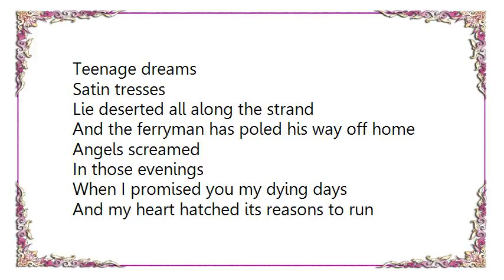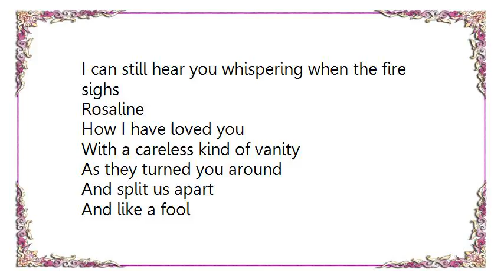Cold Chisel - Rosaline Lyrics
[Lyrics Cold Chisel - Rosaline]
Rosaline
I have loved you
From the steeple to the streets of Rome
And I know, Ah yes I know, what's goin' down
They will come
When it's early
And breathe to me your last goodbye
And our long, long love is finally drowned

Teenage dreams
Satin tresses
Lie deserted all along the strand
And the ferryman has poled his way off home
Angels screamed
In those evenings
When I promised you my dying days
And my heart hatched its reasons to run

And Ah
These latter days
I'm fed on distant rumors
But third-hand news is news enough
For hopeless dream consumers

Quite at ease
In an armchair
Steaming coffee standing on my knee
I can still hear you whispering when the fire sighs
Rosaline
How I have loved you
With a careless kind of vanity
As they turned you around
And split us apart
And like a fool
I ran from the start
And in the end they told much smoother lies